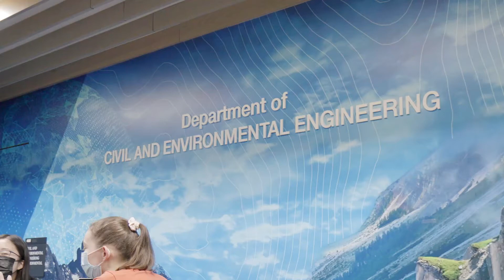Civil Engineering PhD Experience of Tyler McCormack at Northeastern's Graduate School of Engineering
Tyler McCormack, PhD in Civil and Environmental Engineering, shares his experience as a graduate student in the College of Engineering at Northeastern University such as the academic program, research, industry experience, and more.